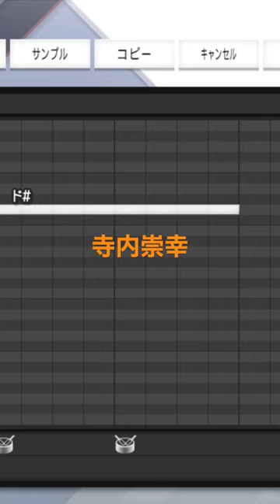プロスピ2022 プロスピ応援歌 読売ジャイアンツ 寺内崇幸